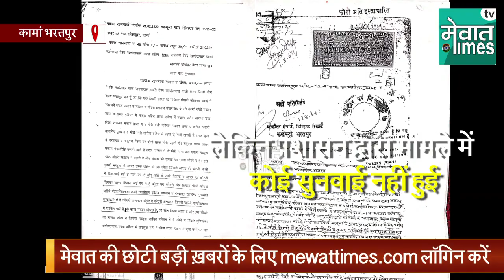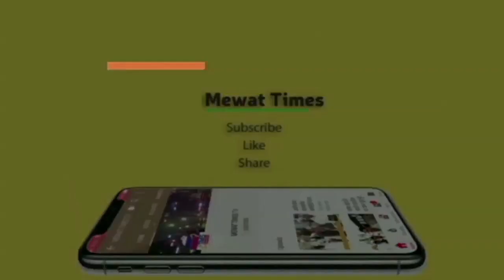Mewat News दबंगों के डर से पलायन को मजबूर परिवार देखिए ये ख़बर